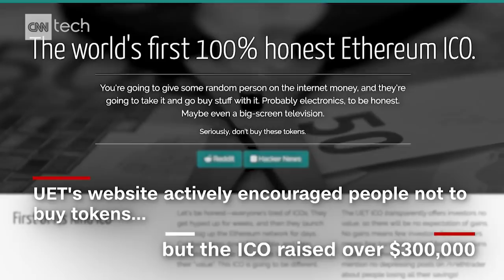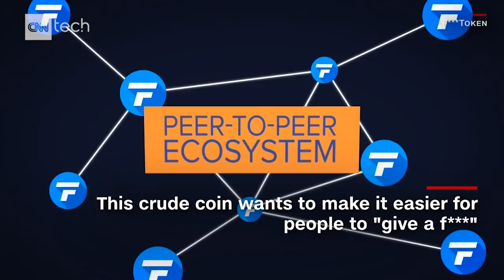Forget bitcoin, these are the 8 craziest cryptocurrencies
From Dogecoin to TrumpCoin to JesusCoin, there are a lot of bizarre cryptocurrencies in circulation today. CNN Tech counts down eight of the strangest ones.